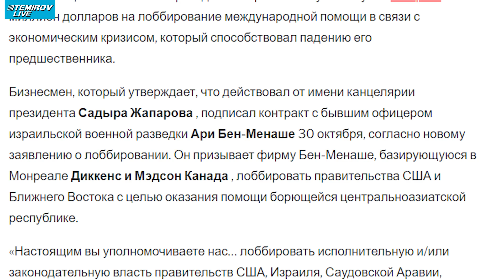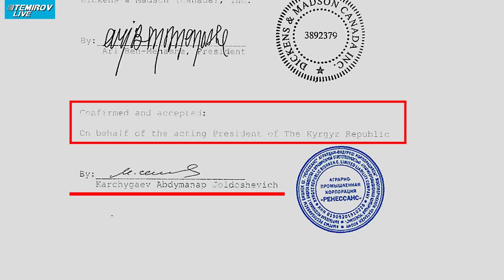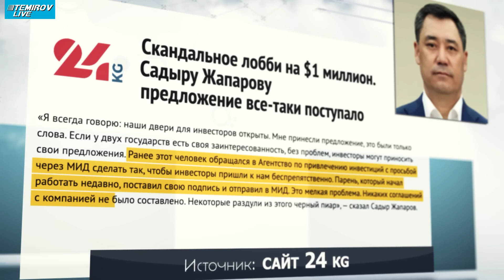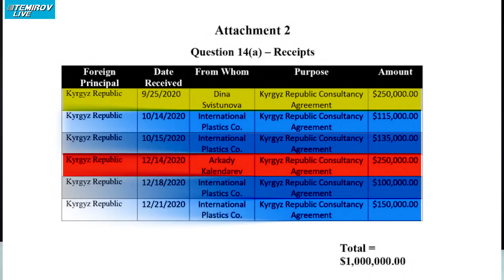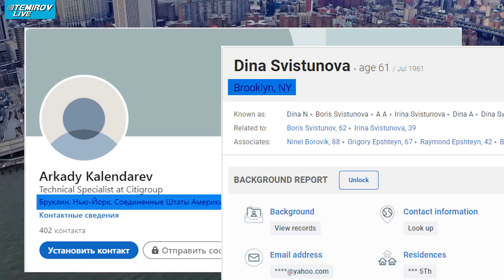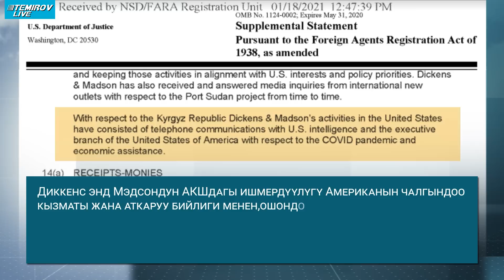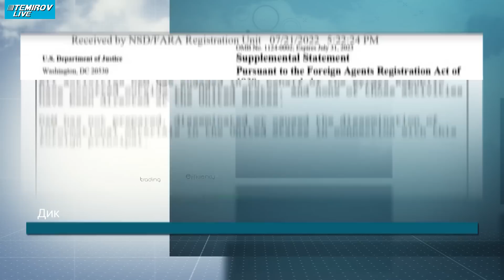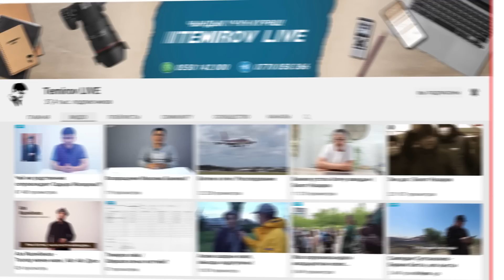Тажикистан жана Орусия менен мамиле тузгонго 8 млрд доллар жумшалганбы? Темиров лайв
Бүгүн сиздерге журналисттик иликтөөбүздүн жыйынтыгында 2020-жылы инвестиция аркылуу келе турган 8 милрд доллар кайда житкени туурасында кызыктуу фактынын жүзүн ачабыз! Андан бери эки жыл өттү, бирок 8 млрд доллардан дайын жок. Мындай чоң сумма кайда житти, буга Садыр Жапаровдун консультантынын кандай тиешеси бар? Бул боюнча биз эки жылдан бери ийне-жибине чейин иликтегенибизди азыр айтып беребиз.

Болот Темировдун телеграмы жазылып, реакция тыштап коюп тургула.